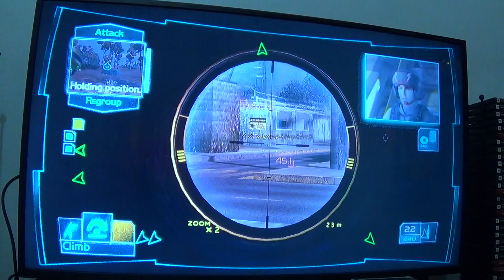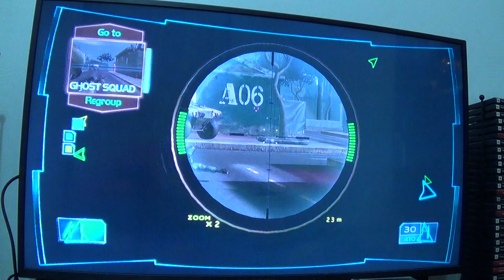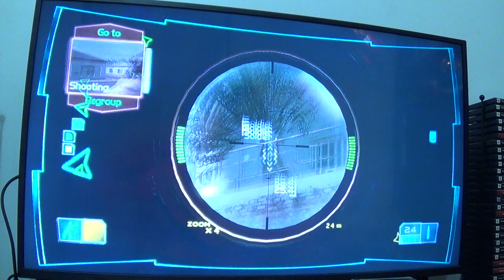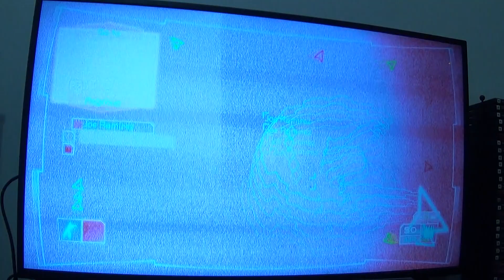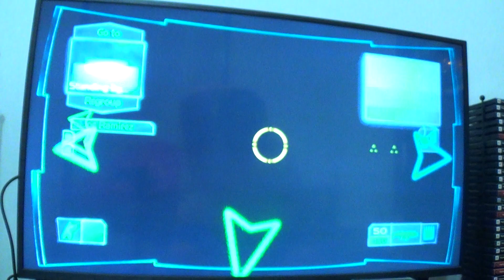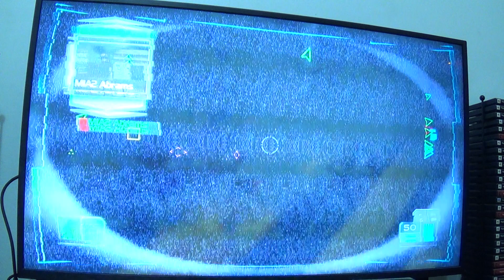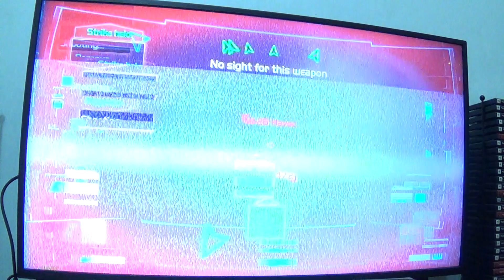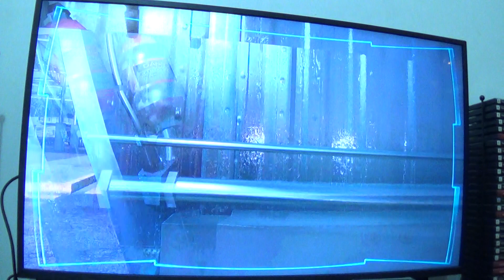TC's GRAW 1 Mission 7 Ready for Bear Gameplay Walkthrough w/ Commentary